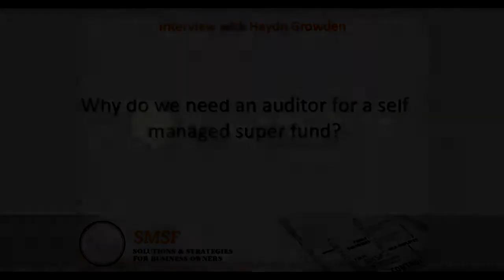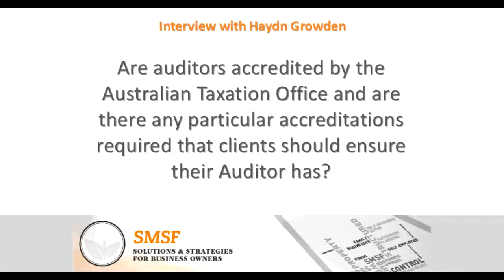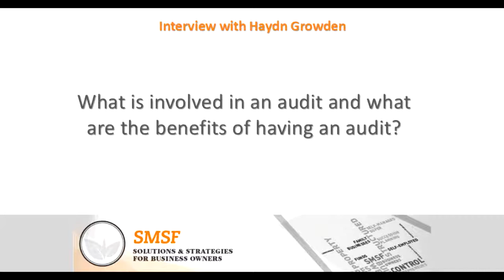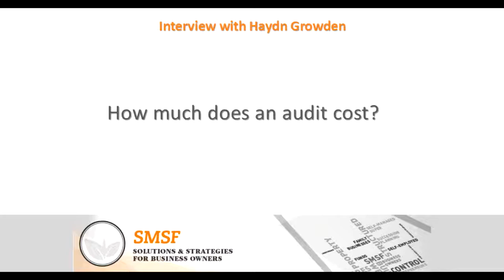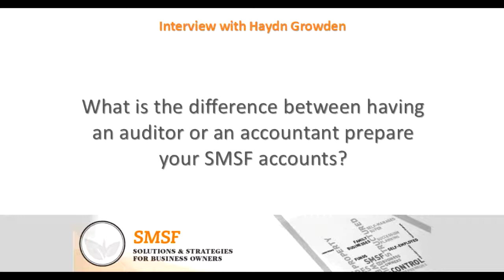Auditing your SMSF's - Haydn Growden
Interview with Haydn Growden, Principal, Auditor Online

All SMSFS need them. Haydn Growden explains the role of the auditor and why its important to choose well.